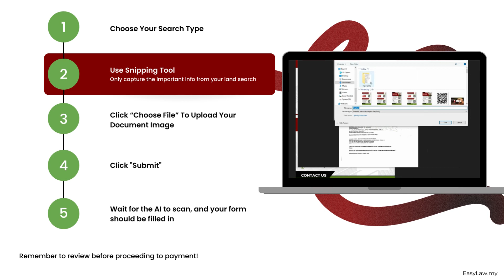Preview Launch of SmartFill AI NEW feature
Get ready to transform your land searches experience with EasyLaw! We're thrilled to introduce the Preview Launch of SmartFill AI feature. 🤖

As our valued client, you're invited to be among the first to try out our SmartFill AI feature.

🚀 Ready to Elevate Your Land Search Experience? Try SmartFill AI Today! 🚀
👉 Easylaw.com.my/smartfill

👉 Your law firms need Legal Management Software like EasyPro?